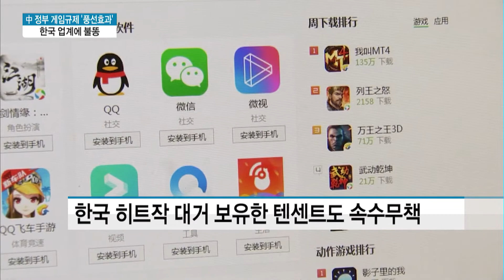中 정부 게임 규제 '풍선효과'...한국 업계에 불똥 / 머니투데이방송 (뉴스)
09/04 MTN SPOT 1부

중국 정부가 갑자기 게임산업 규제에 나서 파장을 던지고 있습니다. 우리 게임의 중국 진출이 더욱 어려워지고, 한국 등 동아시아에서 활로를 찾으려는 중국 업체들과 더욱 치열한 경쟁을 펼칠 전망입니다. 서정근 기자가 보도합니다.